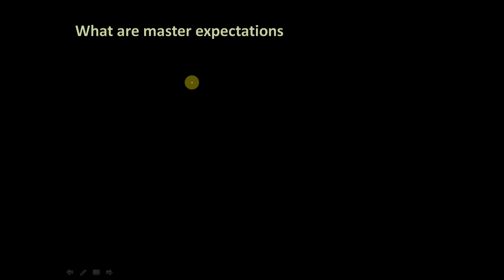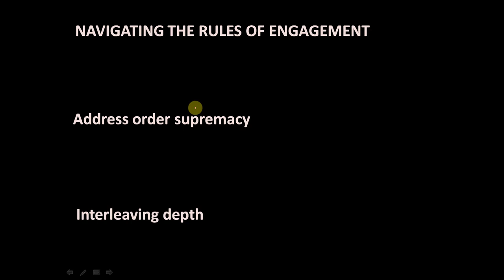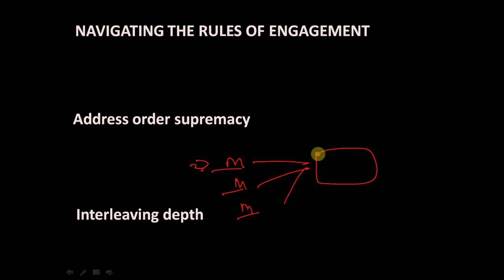AXI ORDERING MODEL IN AXI PART - 2 || AMBA AXI PROTOCOL